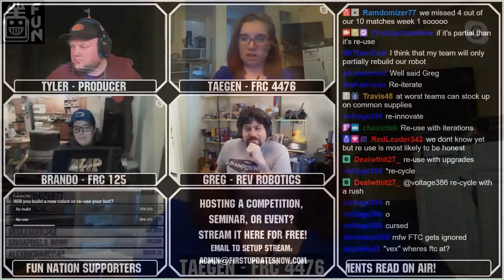Infinite Recharge Extension Impact to Suppliers - First Updates Now